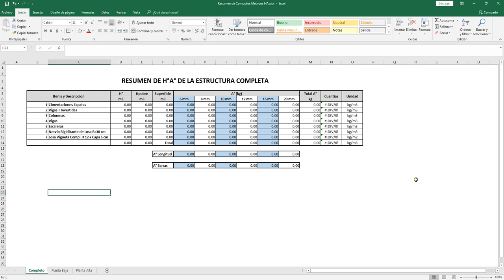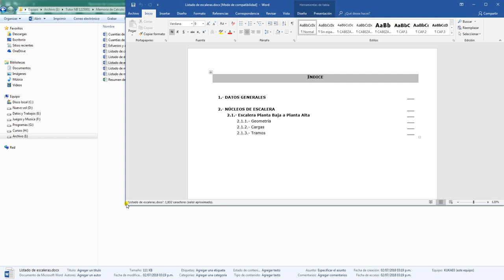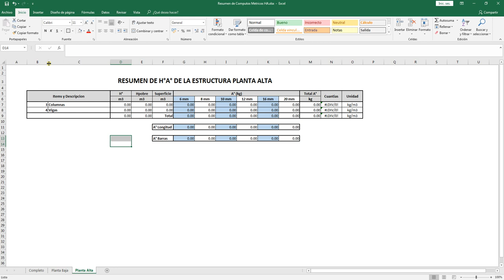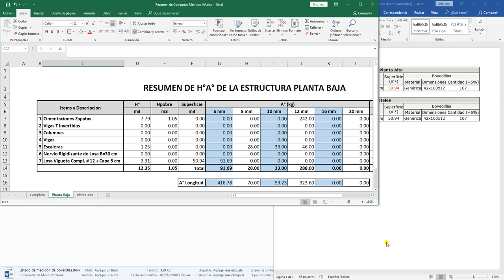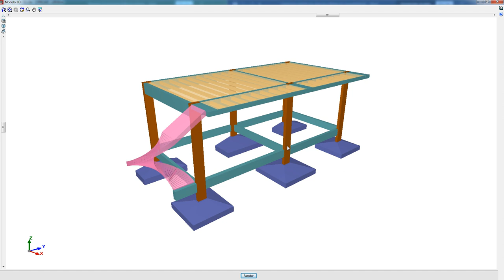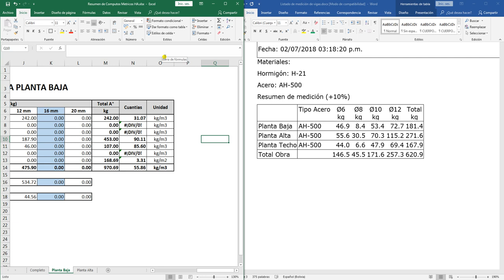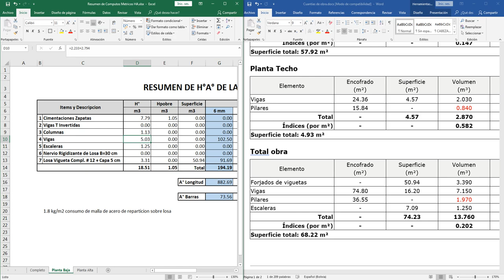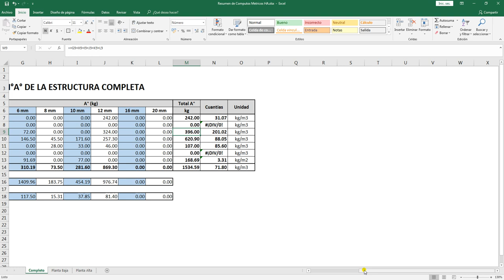31 Computos Metricos Parte I